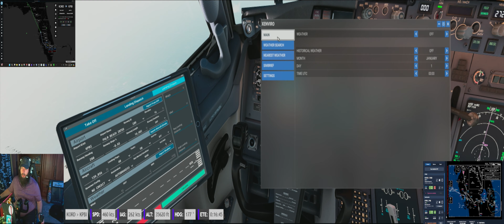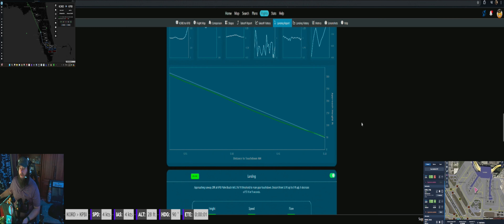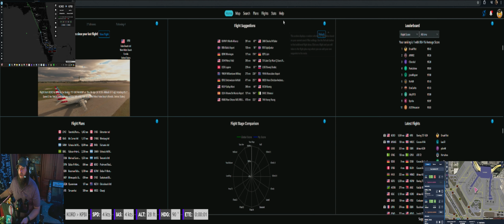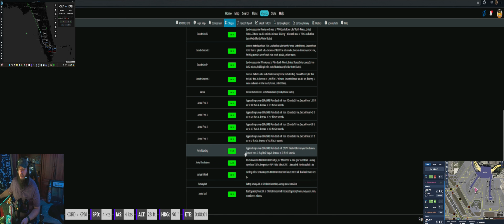Life's a Beach! Palm Beach Arrival in the PMDG 737-800.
I made it all the wy to my top of descent before I noticed my microphone audio was cut. So here is my arrival into KPBI, ILS 28R.